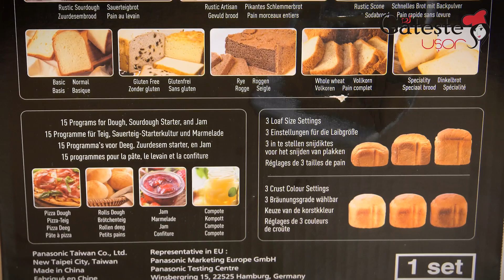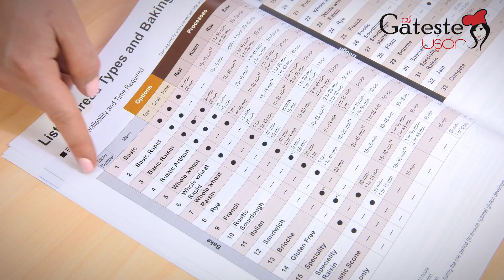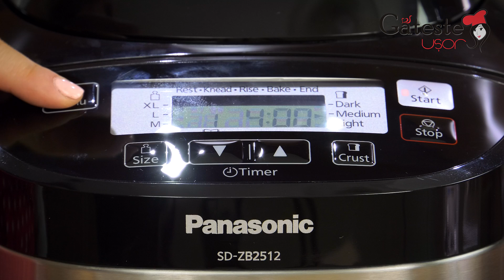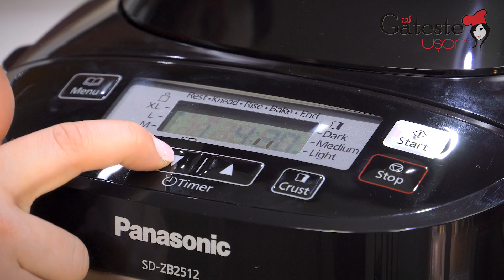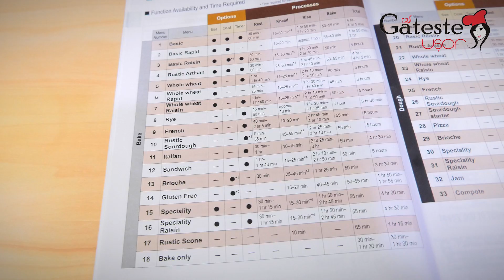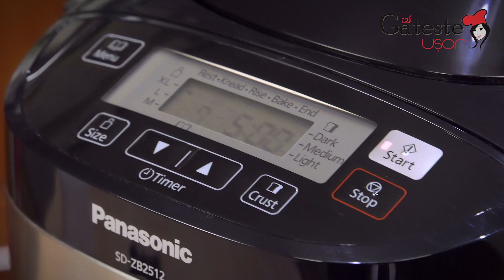Review Masina de Paine Panasonic SD-ZB2512